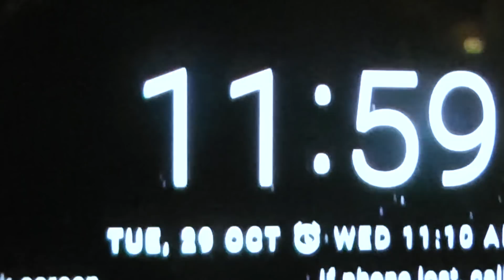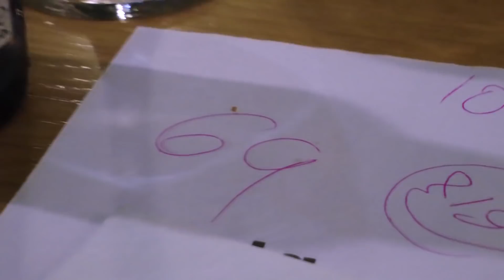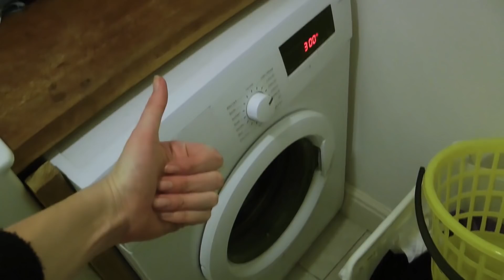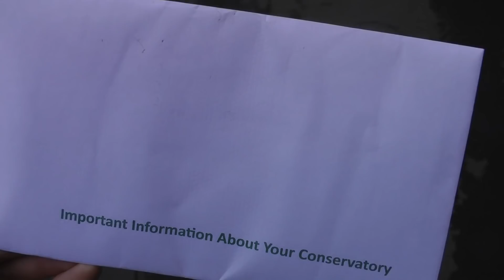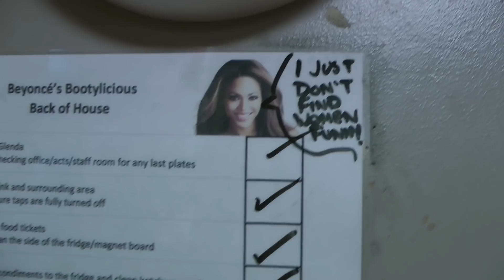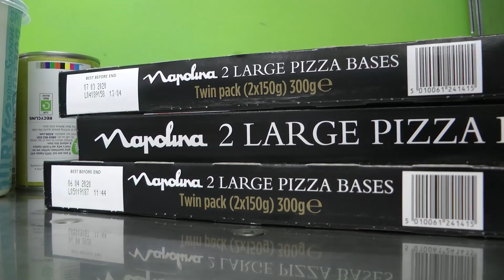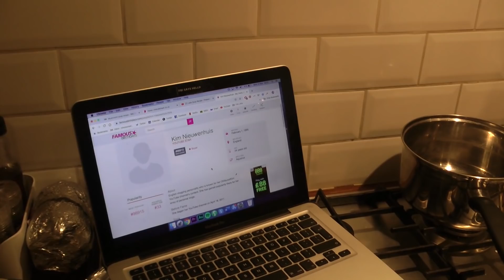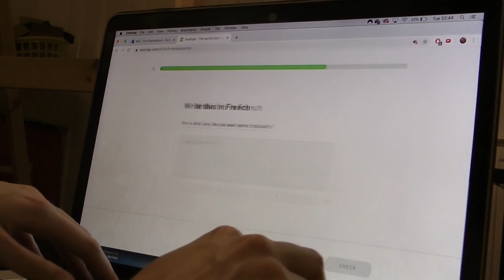Between Wednesdays | 2019